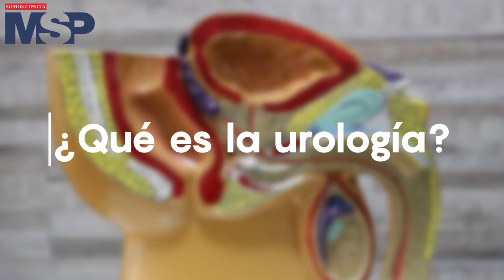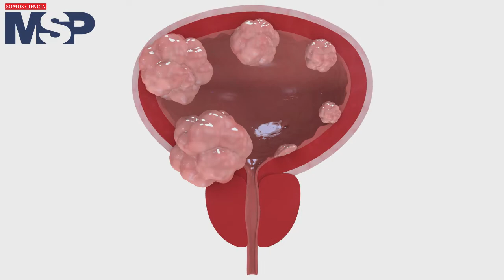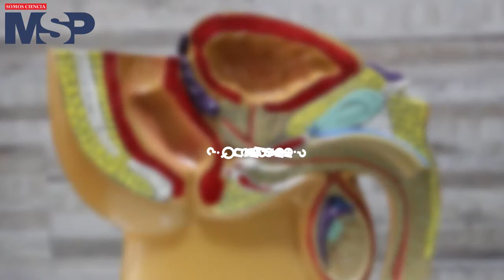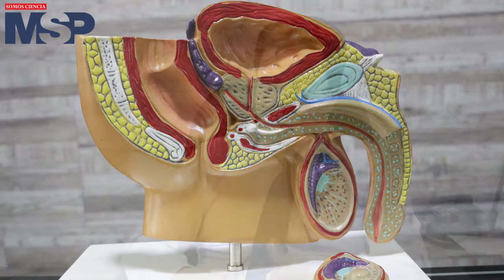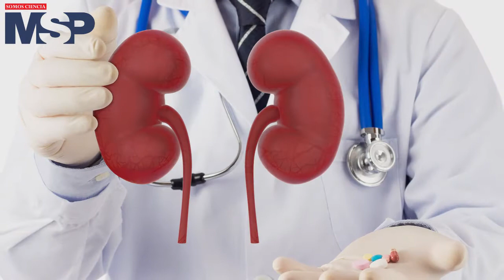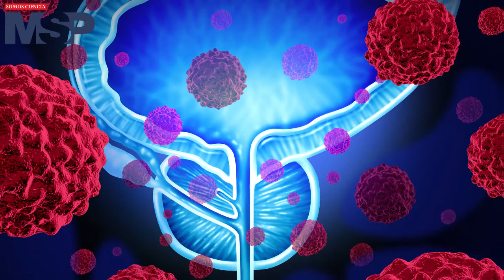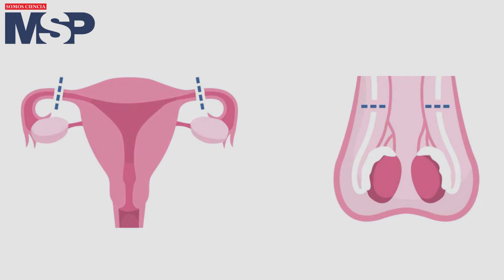Importancia de la urología en América Latina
¡CONÉCTESE! Estamos transmitiendo ENVIVO la entrevista con el Dr. Juan Pablo Moncada sobre la importancia de la urología en AméricaLatina, especialmente en los síntomas que los hombres deben tener en cuenta para identificar de manera temprana los problemas de próstata.